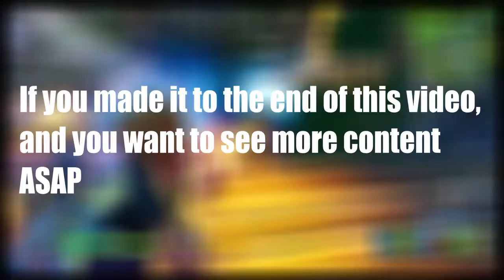Call of Duty Warzone + Memes = NEW CONTENT